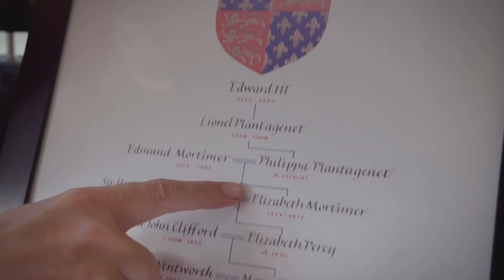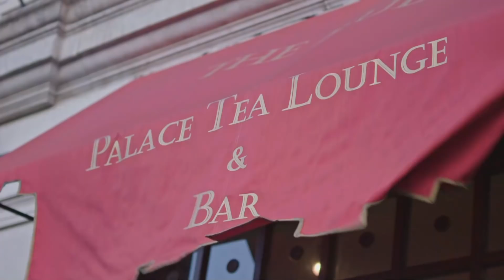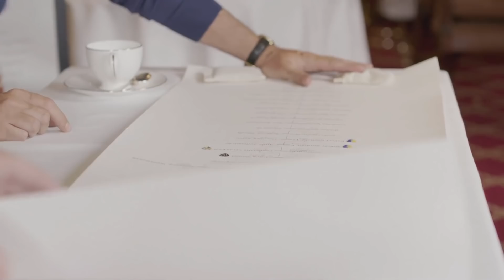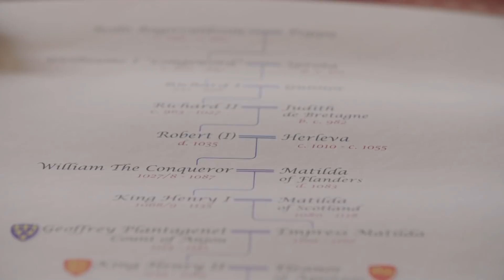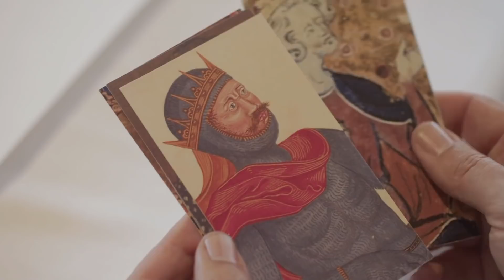Danny Dyer Royal Family Roots Now Go Back To The Vikings! | Who Do You Think You Are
Danny already has ties to the Royal Family with his x22 great grandfather Edward III but the tree now goes even further back to the year 846 and Rollo the Viking leader.

Danny Dyer's Right Royal Family a new two-part series following Danny Dyer as he uncovers an ever bigger family tree with even more royal and aristocratic ancestors.